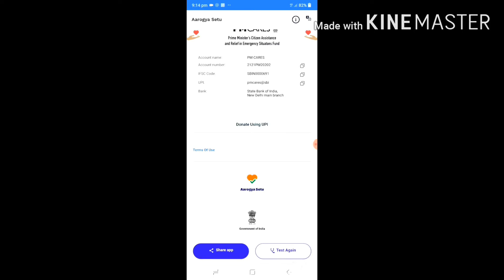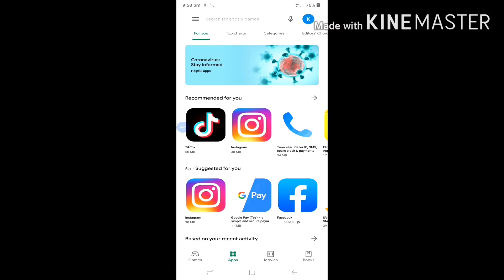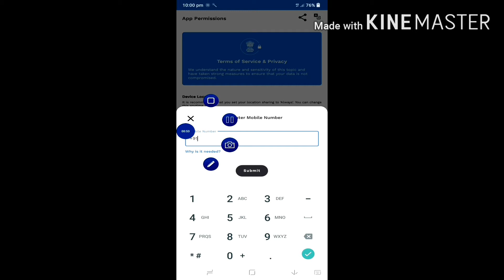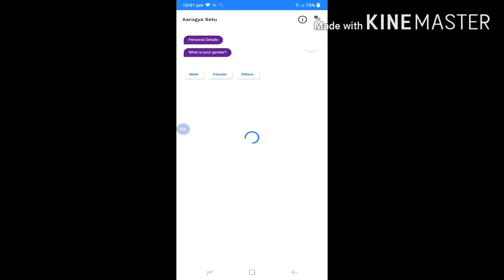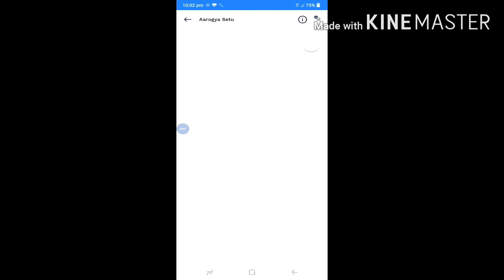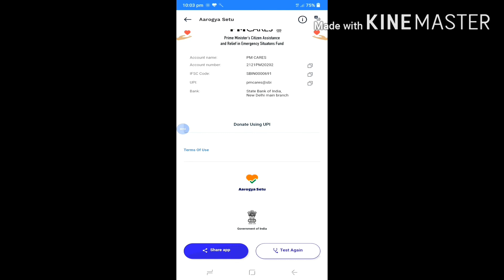How to test corona at home | क्या आप हैं कोरोना के मरीज | app for corona | corona virus | disease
कोरोना वायरस से जंग के लिए पूरी दुनिया में अलग-अलग तरीके अपनाए जा रहे हैं। देशभर में राज्य और केंद्र सरकार भी कोरोना से लड़ाई के लिए हरसंभव प्रयास कर रही हैं। COVID-19 को ट्रैक करने के लिए भी अलग-अलग ऐप विकसित किए जा रहे हैं। हाल ही में केंद्र सरकार ने Korona Kavach नाम से एक ऐप लॉन्च किया था जिसे लेकर दावा किया जा रहा है कि यह ऐप कोरोना से बचाने में मदद करता है। इसी तरह बुधवार को एक और सरकारी ऐप Aarogya Setu लॉन्च किया गया। आरोग्य सेतु भी कोरोना कवच की तरह ही कोरोना ट्रैकर ऐप है।

सरकारी ऐप आरोग्य सेतु यूजर को तब अलर्ट करता है जबकि वह कोरोना वायरस से संक्रमित किसी व्यक्ति के संपर्क में आता है। आरोग्य सेतु ऐप ऐंड्रॉयड और आईफोन के लिए उपलब्ध है। ऐप यूजर के फोन का ब्लूटूथ, लोकेशन और मोबाइल नंबर का इस्तेमाल कर यह ट्रैक करता है कि वह किसी COVID-19 पॉजिटिव व्यक्ति के संपर्क में तो नहीं आया है। इस ऐप में कोरोना के हेल्प सेंटर और सेल्फ असेसमेंट टेस्ट जैसे ऑप्शन मौजूद हैं जिनसे आप यह जांच सकते हैं कि कहीं आपको भी जाने-अनजाने कोविड-19 के संपर्क में तो नहीं है। हमने भी आरोग्य सेतु ऐप को इस्तेमाल किया है और देखा कि आखिर यह काम कैसे करता है। आइये आपको बताते हैं आरोग्य सेतु ऐप के बारे में कुछ जरूरी बातें...

ऐप डाउनलोड करने के लिए गूगल प्ले या ऐप स्टोर पर ‘AarogyaSetu’ टाइप करें। ध्यान रहे कि आरोग्यसेतु के बीच में स्पेस ना रहे
इस ऐप को पब्लिक-प्राइवेट पार्टनरशिप के तहत NIC (नैशनल इन्फर्मेटिक सेंटर) के दिशा-निर्देश में बनाया गया है। बता दें कि प्ले स्टोर पर बहुत से फर्जी ऐप्स भी मौजूद हैं, इसलिए ध्यान से सही ऐप को ही डाउनलोड करें। ऐप को NIC ने पब्लिश किया है और डिवेलपर के नाम के तौर पर ऐंड्रॉयड में NIC eGov Mobile Apps और आईफोन्स में NIC दिखाएगा। इसलिए सही ऐप डाउनलोड करें और सावधानी बरतें।

आरोग्य सेतु ऐप ट्रेसिंग और यह पता करने के लिए कि आप सेफ हैं या नहीं, इसके लिए मोबाइल नंबर, ब्लूटूथ और लोकेशन डेटा का इस्तेमाल करता है।

आरोग्य सेतु ऐप को ऐसे करें इस्तेमाल
- आरोग्य सेतु ऐप को इस्तेमाल करने के लिए फोन नंबर रजिस्टर करें। फोन नंबर डालने पर एक ओटीपी आएगा, जिसे एंटर करने पर ऐप में रजिस्ट्रेशन हो जाता है।

- इसके बाद ऐप आपसे ब्लूटूथ और जीपीएस का ऐक्सिस मांगता है

ऐप खोलने पर पर्सनल डीटेल्स पूछी जाती हैं, जिनमें जेंडर, नाम, उम्र, पेशा और पिछले 30 दिनों की ट्रैवल हिस्ट्री के बारे में पूछा जाता है। आप चाहें तो इस विकल्प को स्किप भी कर सकते हैं।

- इसके बाद आप ऐप की भाषा भी चुन सकते हैं

अगर आप चाहें तो जरूरत और संकट के इस वक्त में खुद को वॉलिंटियर के तौर पर रजिस्टर कर सकते हैं

आरोग्य सेतु ऐप एक सोशल ग्राफ का इस्तेमाल करता है जिससे लो और हाई रिस्क की कैटिगरी का पता चलता है। यह सोशल ग्राफ लोकेशन डिटेल्स के आधार पर बनता है। जब भी आप लो या हाई-रिस्क कैटिगरी में आएंगे तो आप आपक अलर्ट करता है। हाई-रिस्क कैटिगरी में आने पर ऐप टेस्ट सेंटर जाने के लिए आपको नोटिफाई करेगा।

खास फीचर्स
आरोग्य सेतु ऐप के दो सबसे खास फीचर्स है। पहला राज्यवार कोविड-19 हेल्प सेंटर के फोन नंबर्स की लिस्ट।
दूसरा- सेल्फ असेसमेंट। इस फीचर के जरिए आप यह जांच कर सकते हैं कि आपको कोरोना वायरस का खतरा है या नही।

नोट
अगर आपमें कोविड-19 से जुड़े कोई लक्षण दिखते हैं तो यह ऐप सेल्फ-आइसोलेशन से जुड़े दिशा-निर्देश देता है।
आरोग्य सेतु ऐप 11 भारतीय भाषाओं में उपलब्ध है। इनमें अंग्रेजी और हिंदी भी शामिल हैं।